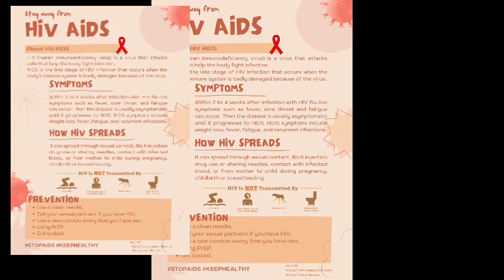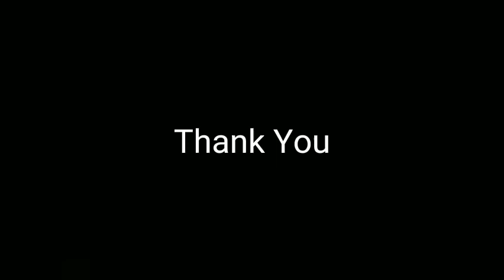PKKMB JTLM 2022 - Kharisma Nur Aisyah D3 TLM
Video ini merupakan tugas PKKMB Jurusan TLM Polkesyo 2022  Poster Presentation